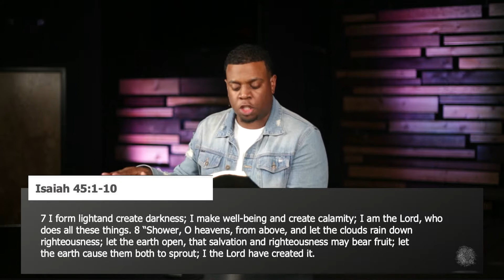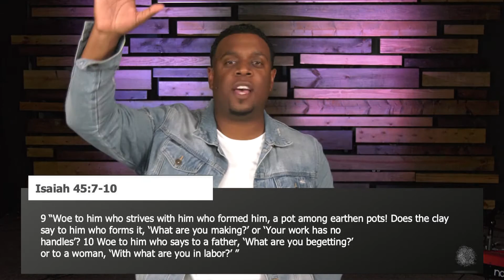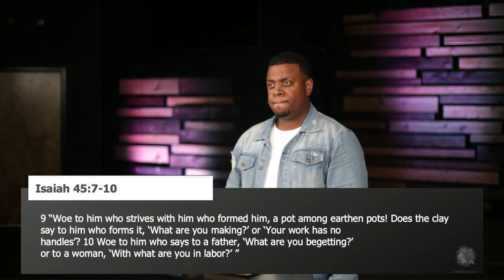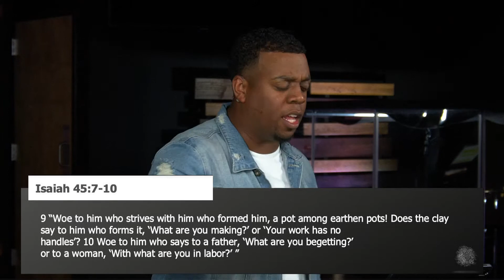Over and Under | Over It | Pastor Ryan Brooks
At the foundation of worry is often our concern over control.  In this sermon pastor Ryan helps us to understand that in all things God is in control.  Listen in and be reminded that God is always in control.